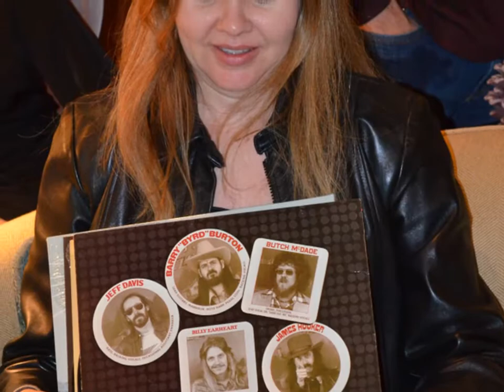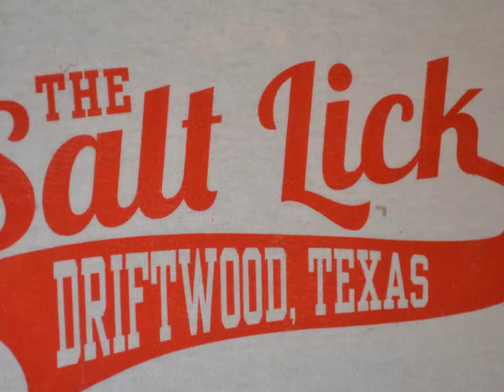Family Christmas 2013